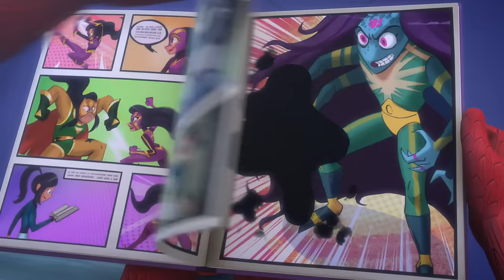It's A Dog Eat Cat World | Full Episodes | PJ Masks | Cartoons for Kids | Animation for Kids